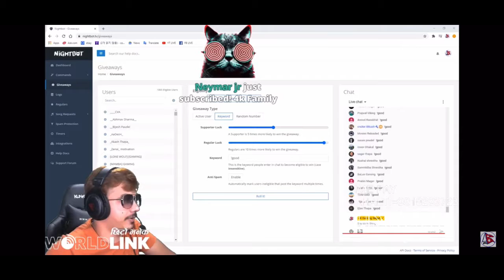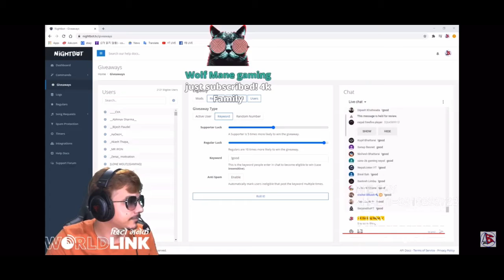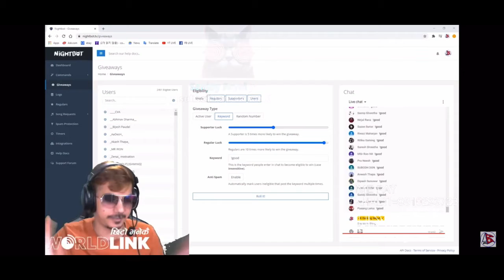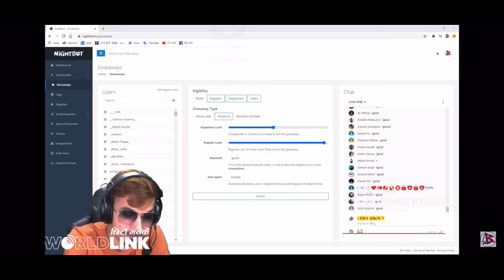4k gamingyt|Royalpass kharcha nagara vanerw samjhaudae🤣😂